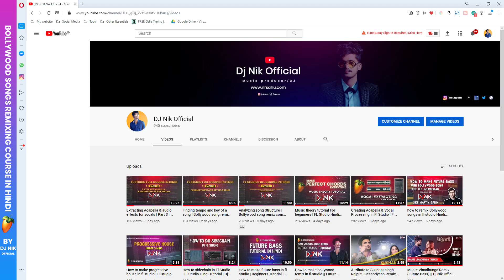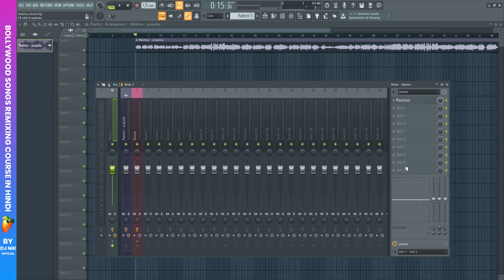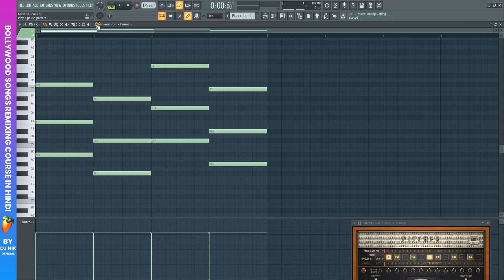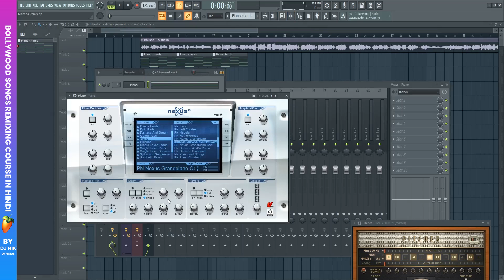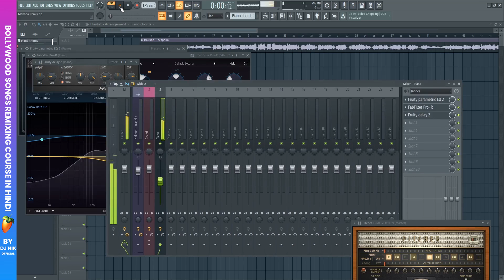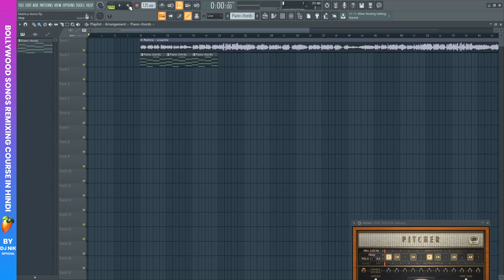Make Chords For Any Song | Bollywood song remix course in FL Studio [Part 4] | Dj Nik Official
Build Your Home Recording Studio 🔥
Best Budget Condenser Mic
Audio Interface With Phantom Power
Medium Budget Audio Interface
Studio headphones for mixing
Budget studio headphones for mixing